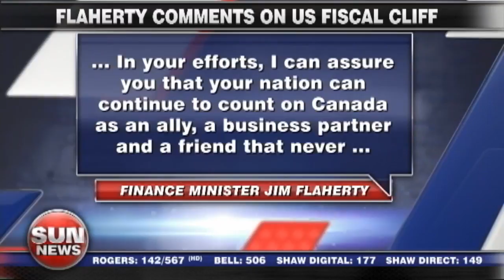Consensus on fiscal uncertainty